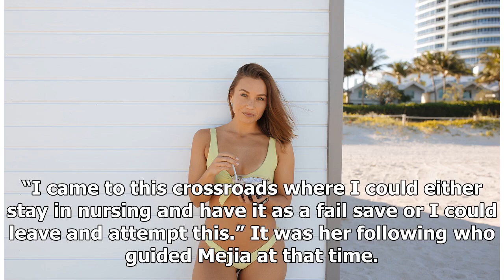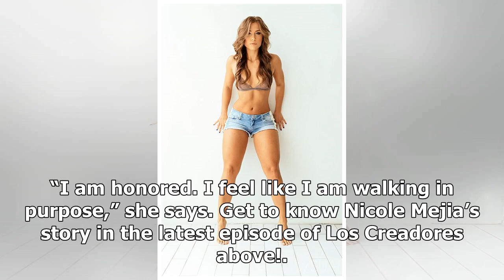Meet Fit+Thick Founder Nicole Mejia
Nicole Mejia’s passion for fitness wasn’t developed overnight. After confessing to her father that she felt insecure about her body, Mejia began training with her dad on weekends. “I was able to be encouraged out of love,” she says. What started as a hobby for the Colombian-American is now a full-fl...